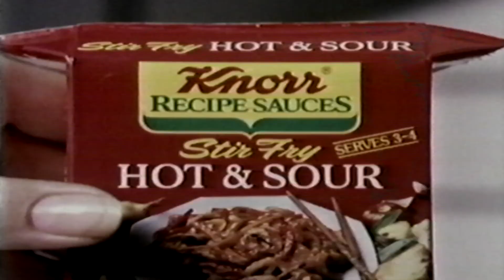clip barrymore 1994